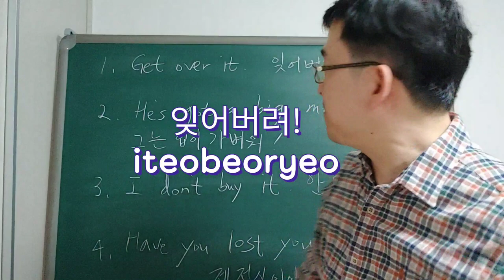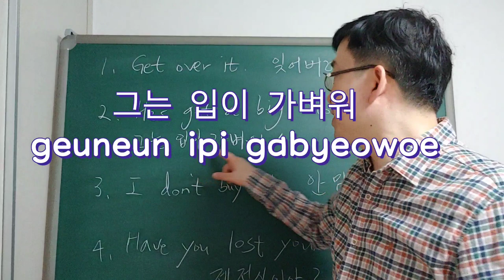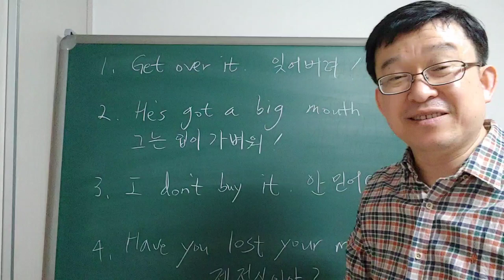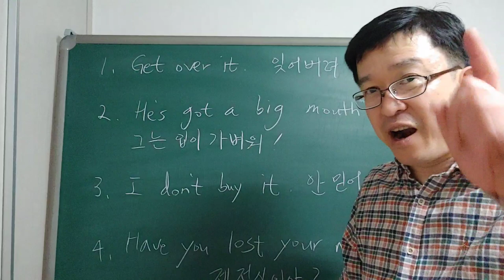잊어버려! Get over it!